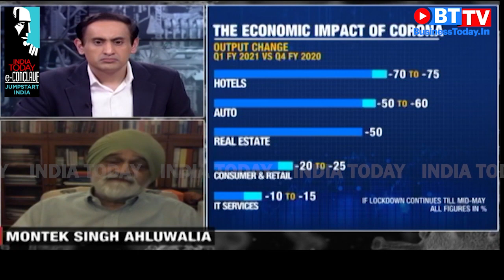We can have a V-shape recovery, if virulence of virus lessens: Ahluwalia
The Indian economy cannot restart completely without ending lockdown restrictions, said former head of the erstwhile Planning Commission and noted economist Dr Montek Singh Ahluwalia. Speaking to India Today TV, he stated that the country had no information about how the virus would progress and the recovery depended on that. But he maintained that in the first quarter India would have substantial negative GDP growth. Watch the video for more.